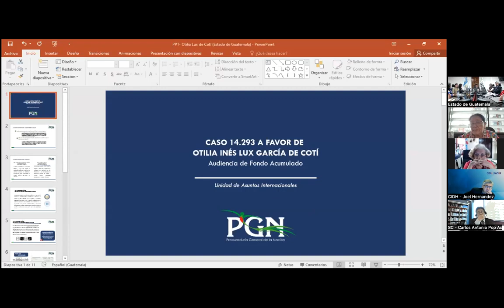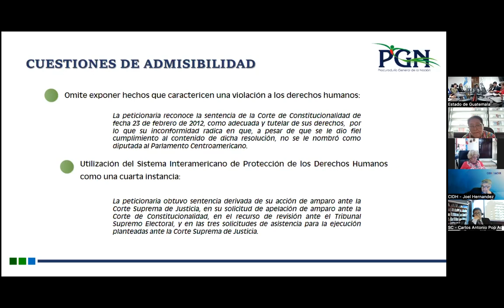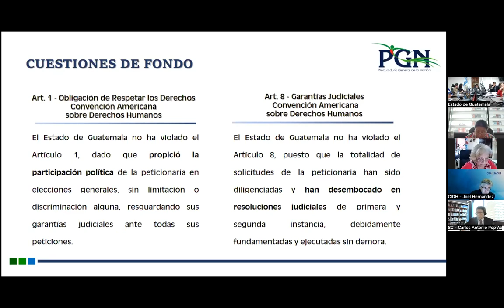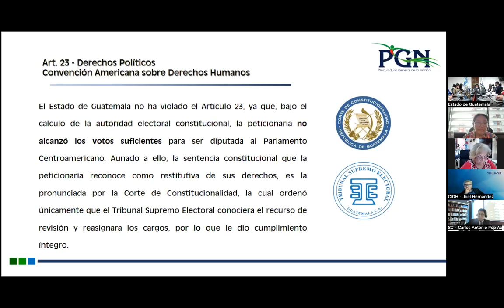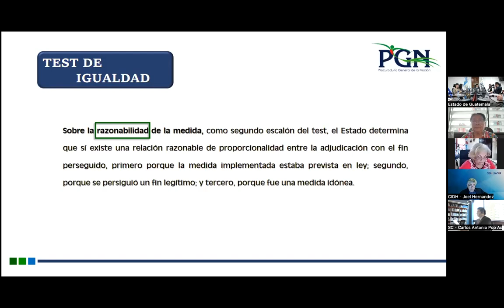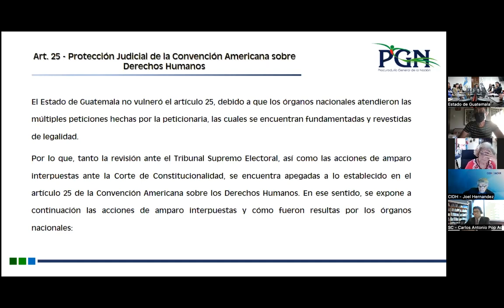7 Caso 14 293 Otilia Inés Lux García de Coti vs Guatemala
Este video contiene la transmisión de la Audiencia Publica 7 Caso 14 293 Otilia Inés Lux García de Coti vs Guatemala realizada durante el 187 Periodo de Sesiones
12/7/23